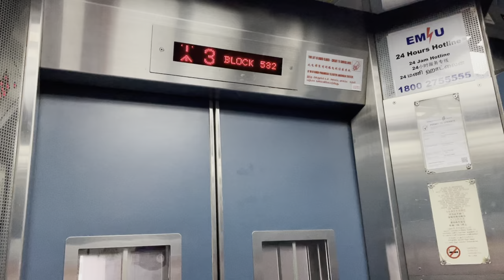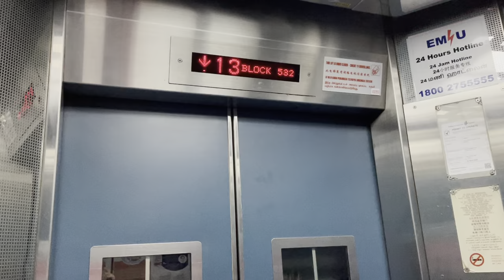HDB Block 532 Bukit Panjang || Fujitec Elevator (Lifts A - C)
Recorded on 11 May 2021. [VIDEO #475] Another Fujitec Elevator installed at Bukit Panjang - Block 532 Jelapang Road! One of the earlier installations that stops every floors, which was introduced in Mid-1990s. Three lifts are installed as there are 23 storeys

Specifications:
Floors served: 1 - 23
Manufacturer: Fujitec
Year Installed: 1996
Notes: Original